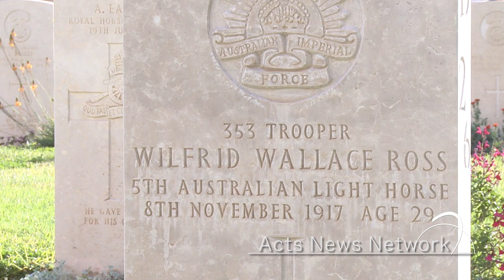Israel: ANZAC Light Horse charge of Beer Sheva historic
More than 100 riders from Australia and New Zealand re-enacted the 1912 Light Horse charge into the southern Israeli town of Beer Sheva, marking the 100 year anniversary of the victory of the Battle of Beer Sheva by the British Army and the Australian and New Zealand Army Corps - ANZAC.  The event marked the turning point that ended 400 years of Ottoman Turkish rule, and paved the way for the creation of the State of Israel. Want to watch inspiring God-stories from around the globe?